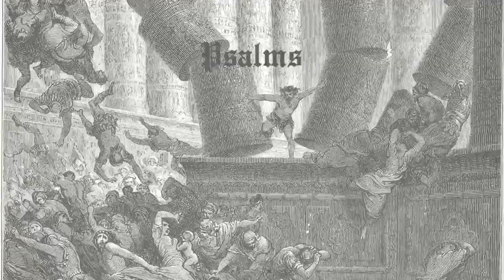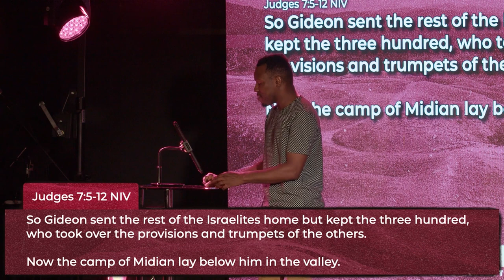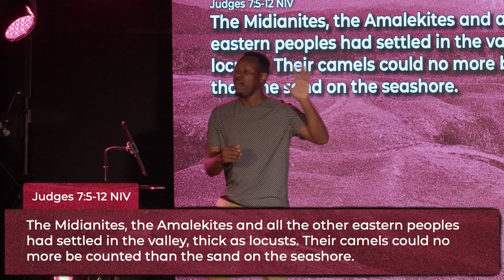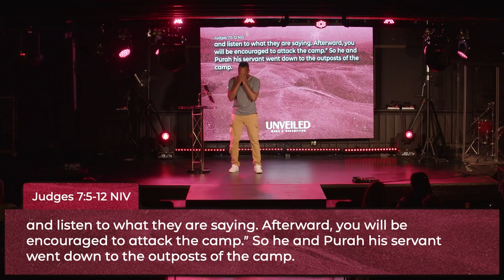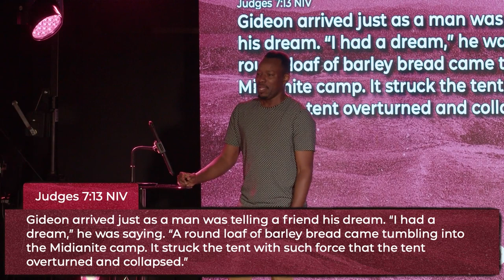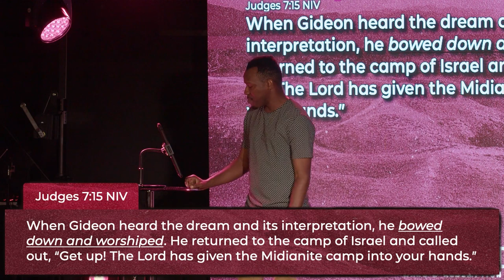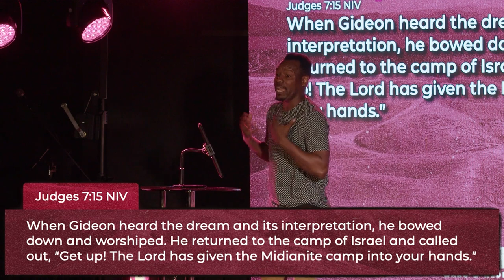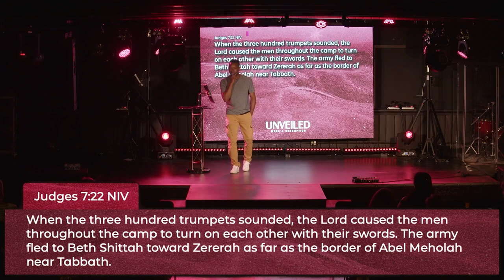"UNVEILED - WARS & REDEMPTION" :: WEEK THREE -- John Pomeroy